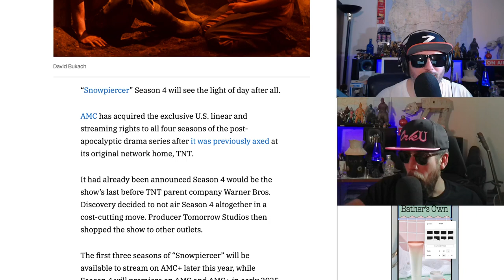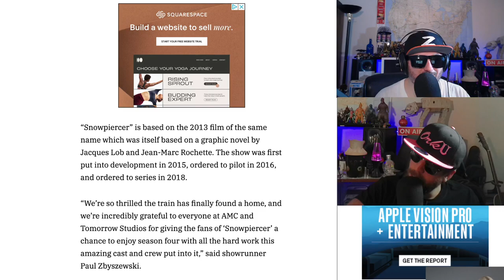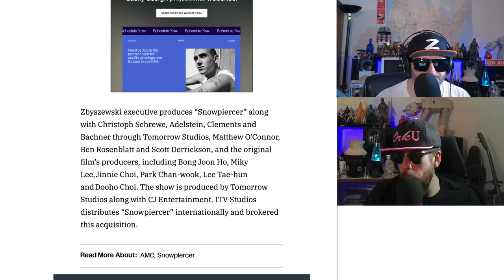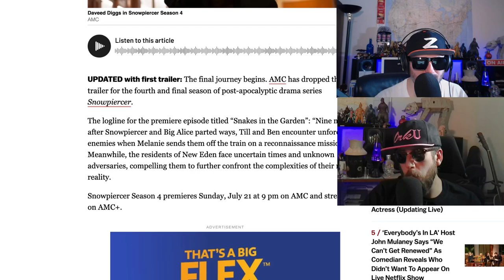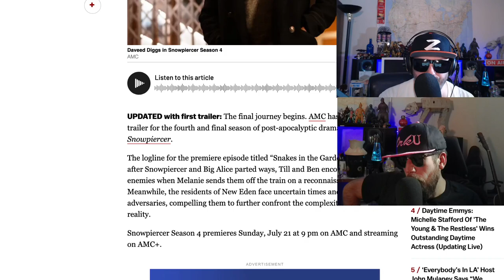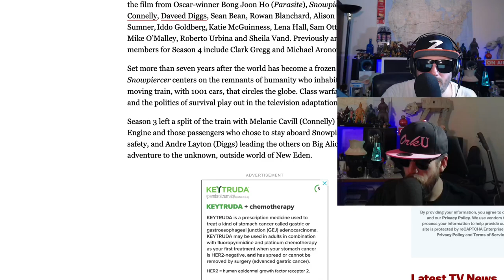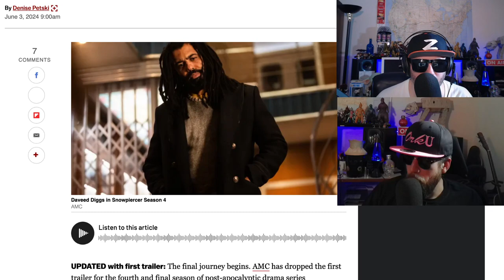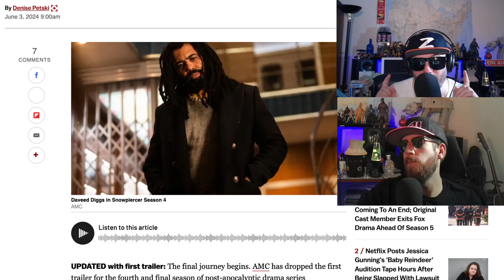Snowpiercer is Back!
Snowpiercer is back baby! We're a snowpiercer channel!!